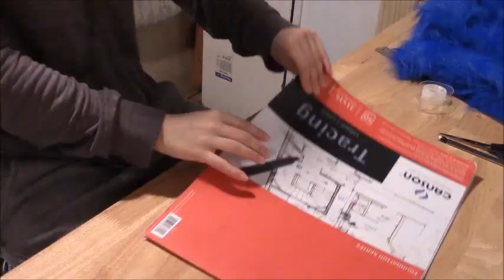How To Make "Bunny Ears & Tail" (Lopped) [DIY]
Fear the almighty "Aobunns"! x3

Cosplaying as "Aoba Seragaki" from Dramatical Murder.

(Aobun-bun) x3 idk.. I came up with the name... thought it was kawaii lol This Aobun is in need of a Ruff Rabbit ;)

Hope you liked it :3

xoxo
-Rita